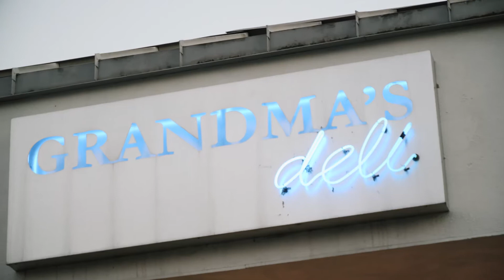Голливудская Продуктовая консерватория под управлением маэстро Кости Швуим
Константин Швуим.
   Его песни звучали в концертном зале «ОЛИМПИЯ» в Париже. Более тридцати песен написаны на стихи известного поэта Ильи Резника и исполняемые самыми популярными артистами. Он играл и играет с выдающимися джазменами мира.
   Его знают и любят в родном городе Одессе.
Он является автором идеи создания памятника «Бабушки-старушки» у которой в восемь часов вечера на Дерибасовской угол Ришельевской отобрали честь.

Подписываемся! и следим за новостями из сердца, легхких США